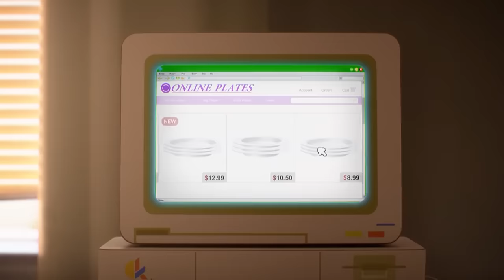Gumball | Richard is Wearing Make-up | Cartoon Network UK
Gumball and Darwin are investigating why Richard is wearing make-up.